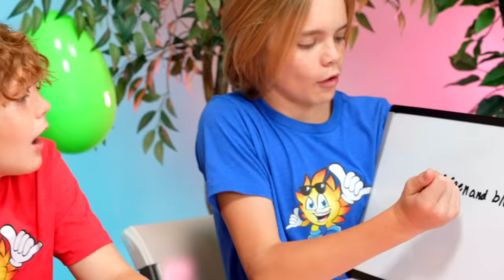Who Knows Kade Better? Easter Edition!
Who Knows Kade Better? Easter Edition! Jazzy and Jack go head to head in this Easter edition of Who Knows Kade Better game! Which Fun Squad siblings do you think knows Kade the best? Happy Easter Fun Squad!